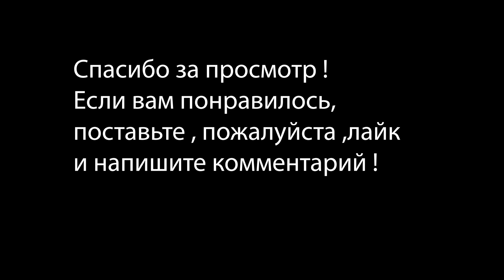Как Живут Англичане в Пригороде Лондона.Обзор Типичного Английского Дома.Сколько стоят дома в Англии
Как Живут Англичане в Пригороде Лондона.Обзор Типичного Английского Дома. Сколько стоят дома в Англии. В этом видео я Лондон блогер Лидия расскажу вам все о Лондоне на русском языке и покажу вам как живут англичане в пригороде Лондона,как живут русские в Англии.Я проведу для вам обзор типичного английского дома в спальном районе Лондона.Вы увидите как выглядит английский пригород. Вы узнаете сколько стоит аренда и покупка дома в пригородеЛондоне, в спальном районе Лондона.Это последнее видео из цикла «Недвижимость в Англии. Квартиры и дома в Лондоне.Где лучше жить в Лондоне» и я приглашаю вас посмотреть типичный английский дом в спальном районе Лондона в ригороде Лондона  Фелтам – 6 зона. Я покажу и расскажу какие дома преобладают в этой зоне. Также я проведу тур по типичному английскому для этого района дому.

▶ В конце видео по традиции вас ожидает анекдот 😉

ПОЖАЛУЙСТА,СМОТРИТЕ ВИДЕО ДО КОНЦА! ИНАЧЕ ПРОСМОТР НЕ БУДЕТ ЗАСЧИТАН !!!

▶ Буду рада лайкам и комментариям!

▶ Всем всего самого доброго! У нас вы найдете много нового и интересного !